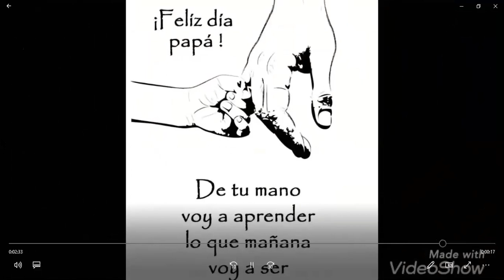HOMENAJE ONLINE “TE AMO PAPÁ” SEXTO GRADO “A”ESCUELA PARTICULAR SIMÓN BOLÍVAR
Escuela de Educación Básica Particular “Simón Bolívar”.
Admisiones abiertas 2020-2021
Oferta académica de Inicial 1 (3 años) a séptimo grado de E.G.B.
Conócenos más y contáctanos:
Escuela De Educación Básica Simón Bolívar